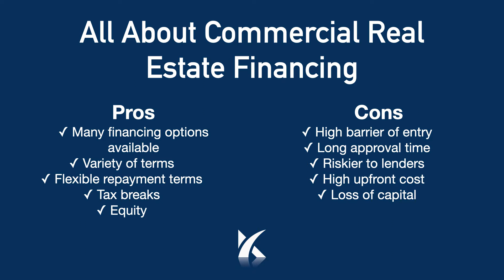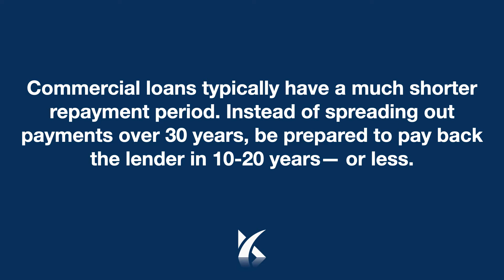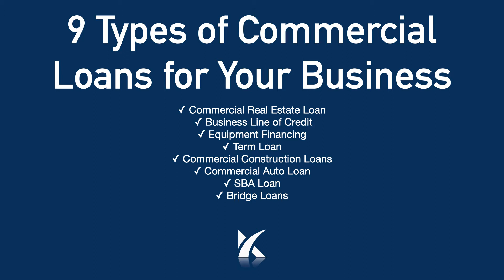All About Commercial Real Estate Financing in 2022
Let's say you have a commercial building and you want to renovate, you can take advantage of a loan and finance similarly to a residential mortgage. I'm going to give you all of the pro's and con's of investing in commercial real estate in todays market and the terms of financing in commercial on top of it.

Time Stamps:
00:00 Commercial Real Estate Intro
01:00 Pro's And Con's of Commercial Real Estate
02:20 What Is Commercial Real Estate Financing
04:17 9 Types of Commercial Business Loans
05:40 Check out Ken Van Liew To Master Real Estate Investing

Watch & Enjoy!

- KVL

Ken Van Liew and guests of his videos are not financial advisors. Ken Van Liew and guests of his videos do not guarantee any particular results and, as with any investment, risk should still be considered. It is essential for viewers to perform their own due diligence.